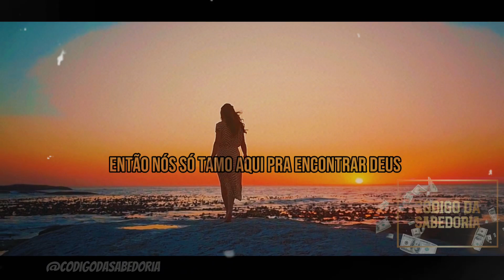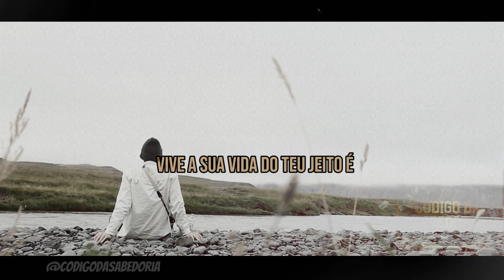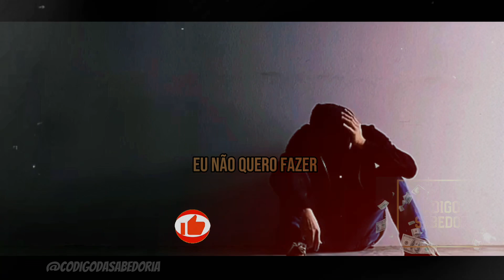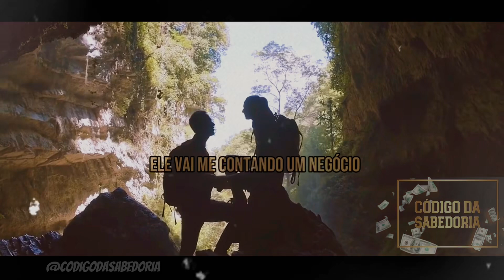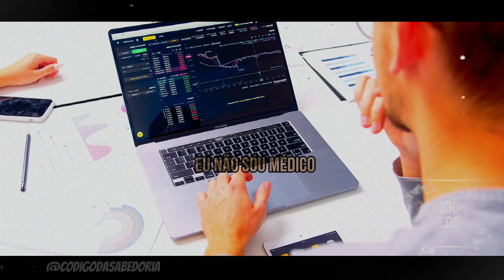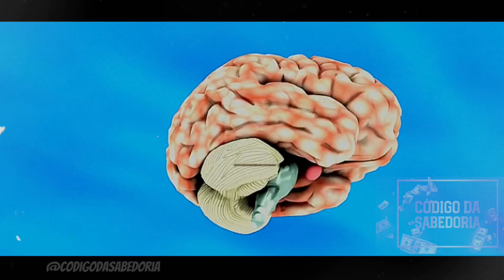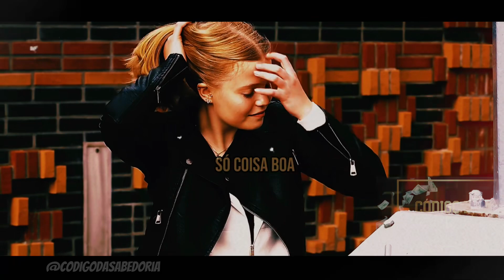Esse vídeo vai mudar sua vida / PODEROSÍSSIMO NINJA